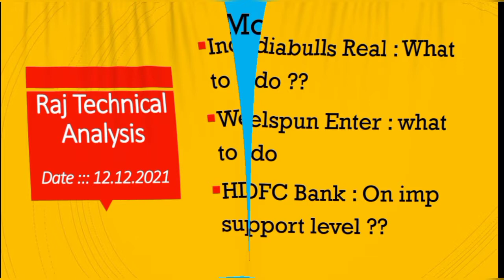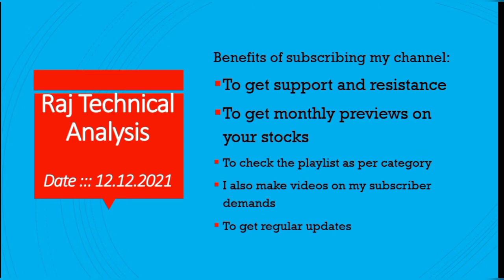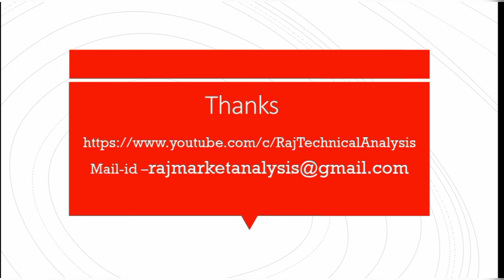indiabulls real share price, welspun Enter share price, hdfc bank share price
indiabulls real estate share, indiabulls real share analysis, indiabulls real share news,
indiabulls real estate stock, indiabulls real stock analysis, indiabulls real stock news,

welspun enter share, welspun enterprises,
welspun enter share price, welspun enter share target price, welspun enter share price target, welspun enter share analysis,
welspun enter share review, welspun enter share preview, welspun enter share results,
welspun enter stock, welspun enterprises,
welspun enter stock price, welspun enter stock target price, welspun enter stock price target, welspun enter stock analysis,
welspun enter stock review, welspun enter stock preview, welspun enter stock results

HDFC Bank share, HDFC Bank share price,
HDFC Bank stock, HDFC Bank stock price,